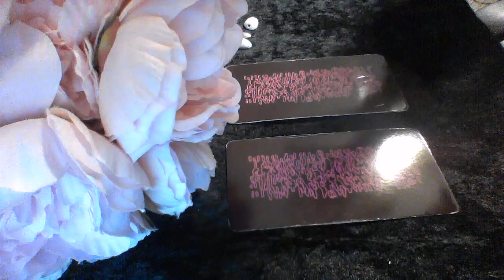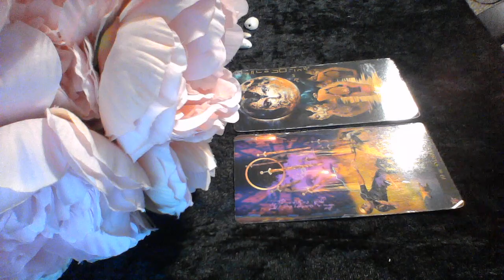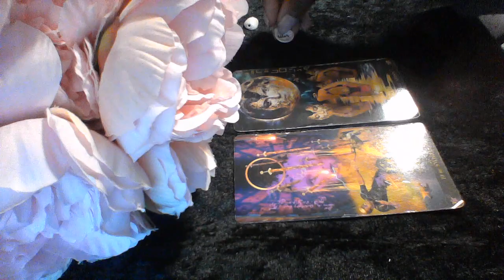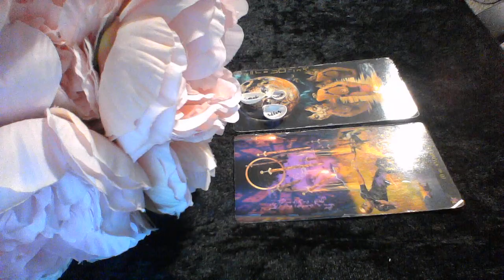CAPRICORN RR OCT 17 2019 WOMAN ISSUES HEALING